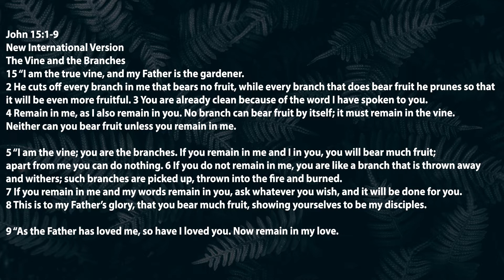2022-10-02 | Remain in Jesus | John 15:1-9 | Pastor David Yook | 육근대 목사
John 15:1-9
New International Version
The Vine and the Branches
15 “I am the true vine, and my Father is the gardener. 2 He cuts off every branch in me that bears no fruit, while every branch that does bear fruit he prunes[a] so that it will be even more fruitful. 3 You are already clean because of the word I have spoken to you. 4 Remain in me, as I also remain in you. No branch can bear fruit by itself; it must remain in the vine. Neither can you bear fruit unless you remain in me.

5 “I am the vine; you are the branches. If you remain in me and I in you, you will bear much fruit; apart from me you can do nothing. 6 If you do not remain in me, you are like a branch that is thrown away and withers; such branches are picked up, thrown into the fire and burned. 7 If you remain in me and my words remain in you, ask whatever you wish, and it will be done for you. 8 This is to my Father’s glory, that you bear much fruit, showing yourselves to be my disciples.

9 “As the Father has loved me, so have I loved you. Now remain in my love.